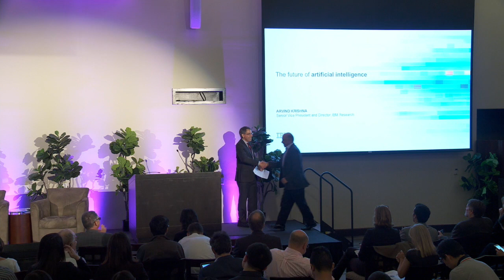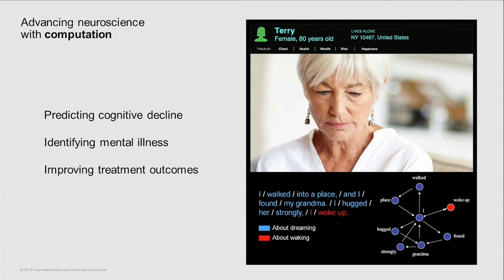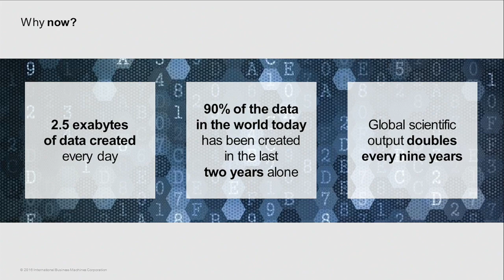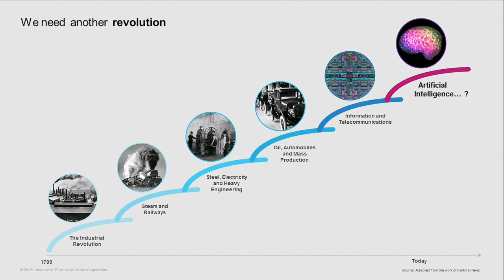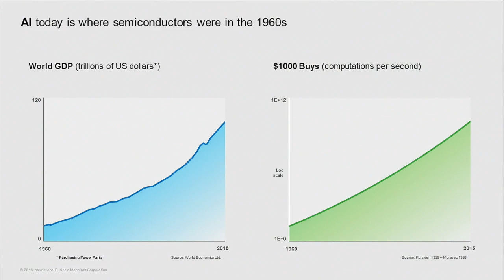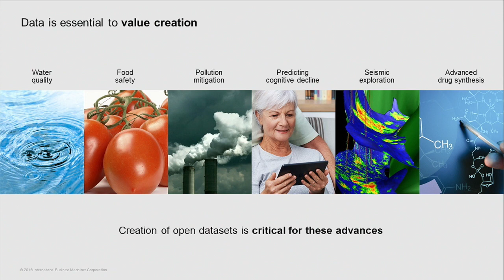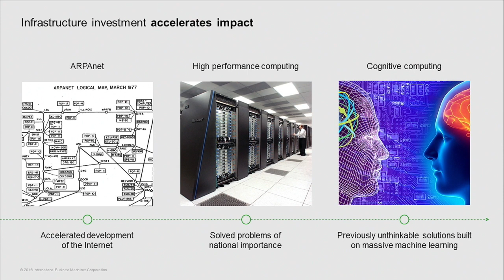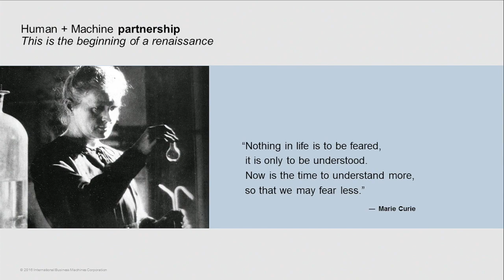Arvind Krishna: Another revolution is coming and it’s AI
Artificial intelligence will be more impactful than the steam engine and its benefits will raise the global standard of living if we harness it appropriately, says IBM Research senior vice president and director Arvind Krishna. In a keynote address at the 2016 Global Entrepreneurship Summit partner event, “The Future of Artificial Intelligence,” Krishna points out that two things are critical to achieving advances in artificial intelligence: the creation of more open data sets, and infrastructure investment.